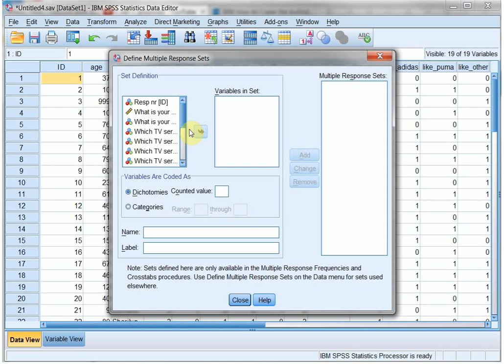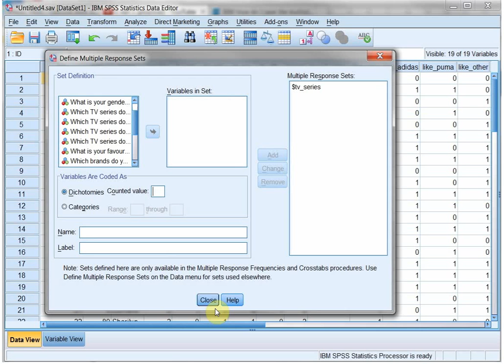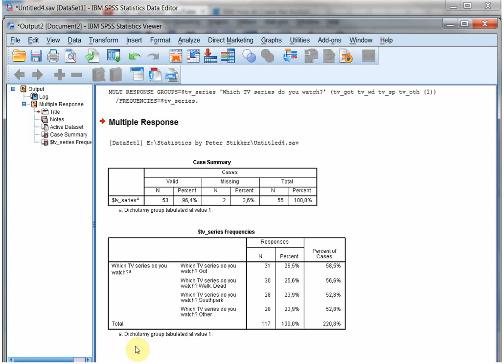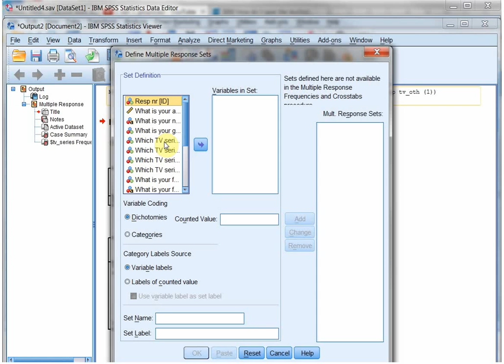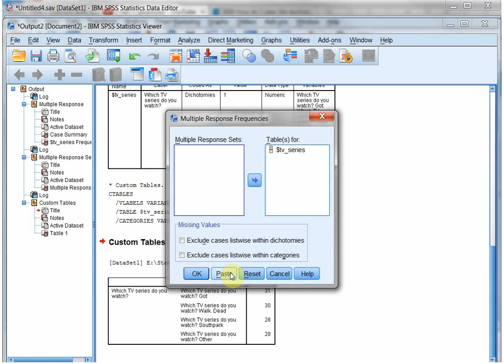SPSS Frequency table multiple answer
Video explaining how to generate a frequency table from a question that allows multiple answers.